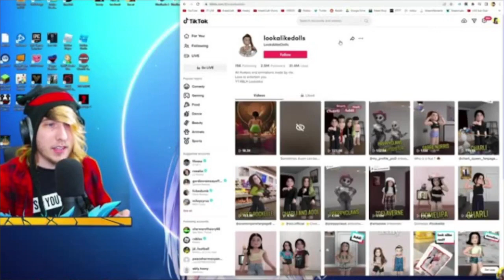KreekCraft Reacts to Cringe TikTok's (FUNNY MOMENTS)